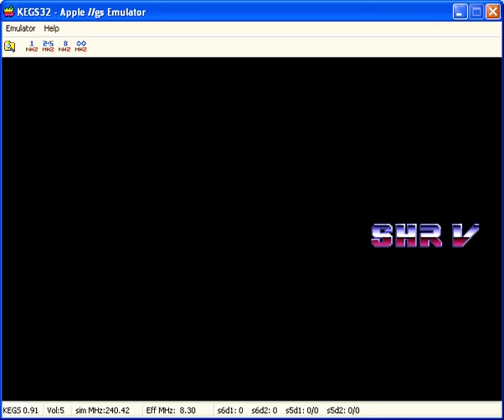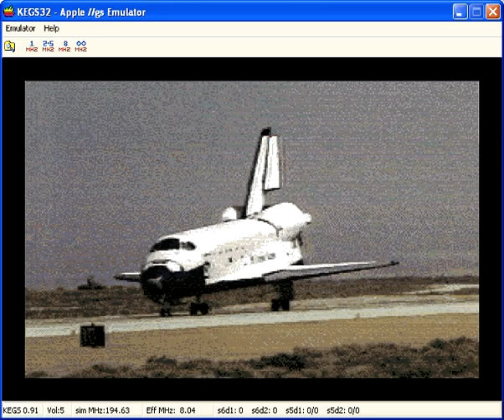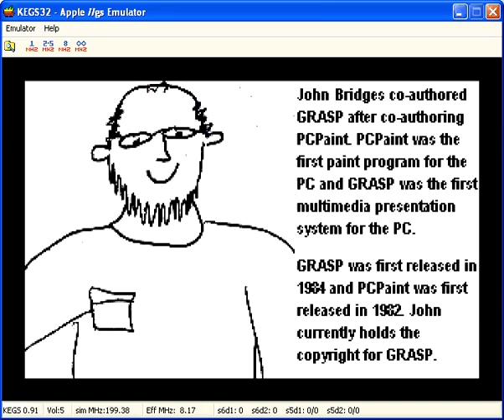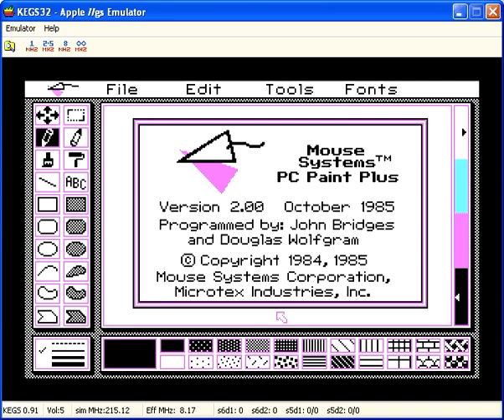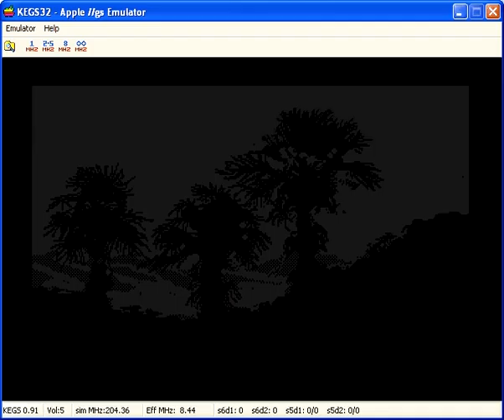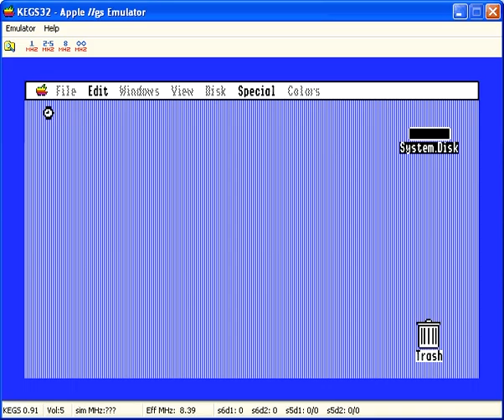An Apple IIGS Super Hi-Res (SHR) Brooks Mode Tribute to John Bridges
Long ago in a Galaxy far Away, John Bridges and GRAFX group made a demo on the IBM-PC. Around the same time, Apple computer had just released the Apple IIgs.  John Bridges is the Author of the first Paint Program and the first Multimedia Authoring Program for the IBM-PC. John was already into true-color graphics, followed shortly by many others on the IBM-PC including me. The GS was content to be on the trailing edge. A short while ago, just for fun and because I can, John suggested that I develop a graphics converter based on almost exactly what you see here; effectively through his suggestion, he has finally after all these years brought the same glorious VGAPICS to the Apple IIGS that we enjoyed on the much more capable PC back in the day. But today we have standard parts, so it was easy for me. Anyway enjoy the examples. and there are lots of links there also about converting graphics for all the Apple II modes with modern converters. This video is actually one of 5 variations of the transformed VGAPICS GRASP demo; the examples disks for all of this can be found and you can run this up on a real Apple IIGS if you've got one or an emulator if you don't. This example features Image Tone transformation and the Buckels Dither - spreads like Atkinson and bleeds like Floyd-Steinberg.